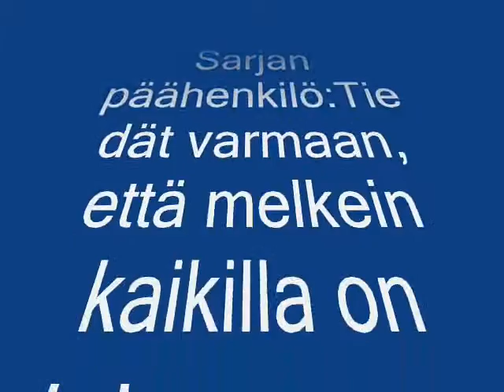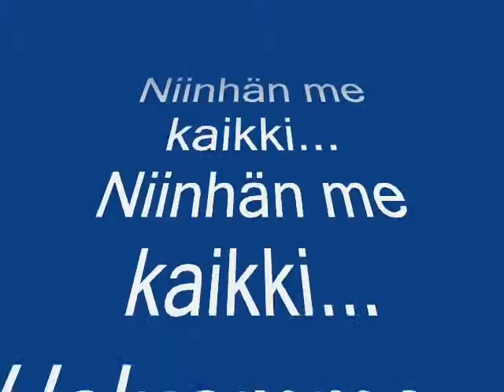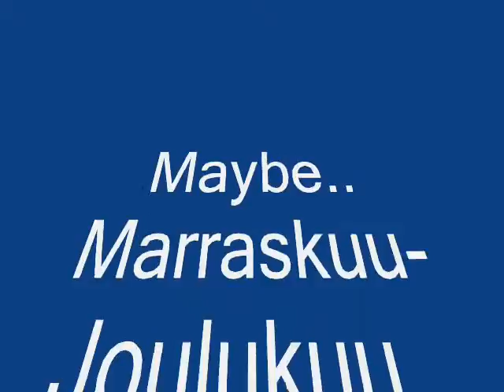~¤ Traileri ¤~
KI DO NOT OWN MUSIC OR ANY ELS BUT PICTURES I OWN! DON'T COPY! kirjotetaankoha ees toi xD..
Sarjan nimi Mystery Cove vai Salaisuuksien laakos ?..
Ps. Kuvat hutastuja..
Pps. Tää on kyl tosi huono xD..